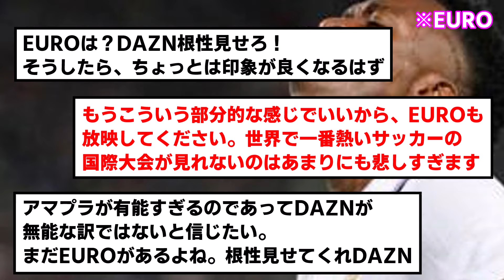【速報】AmazonPrime、コパアメリカの独占ライプ放送を発表！！！！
まさかの伏兵アマプラｗ